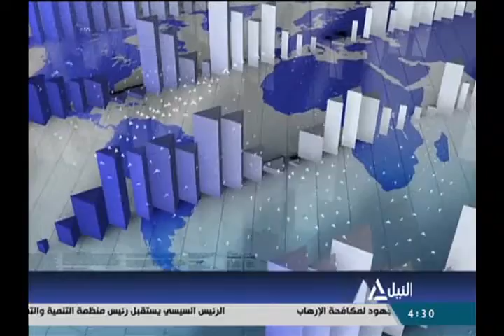بانوراما النيل الرابعه عصراً 3-3-2019